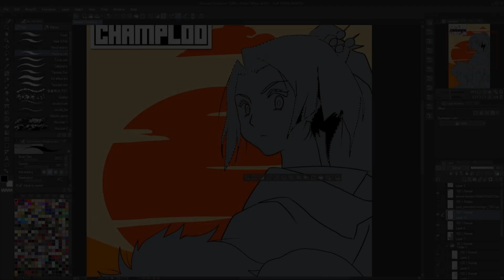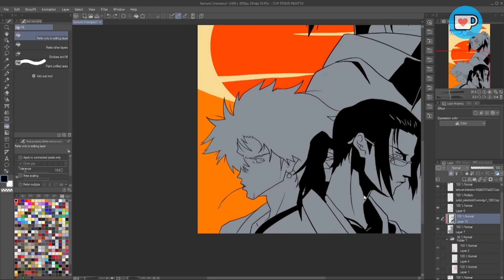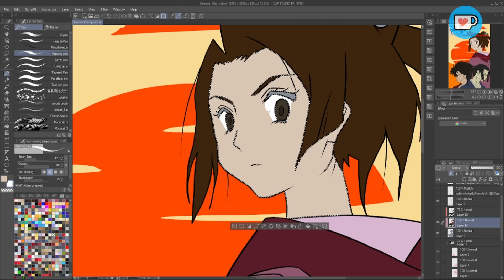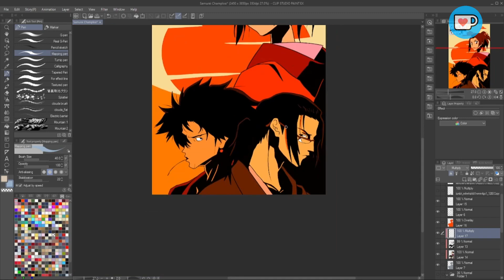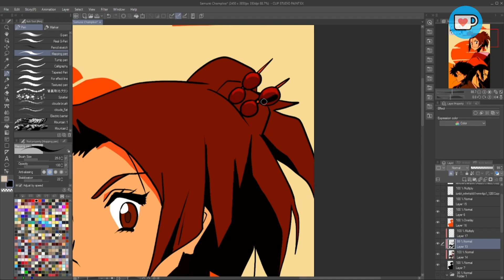Samurai Champloo Concept art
Adding some of the finishing touches to this Samurai Champloo concept.

Wanna support the Dream?